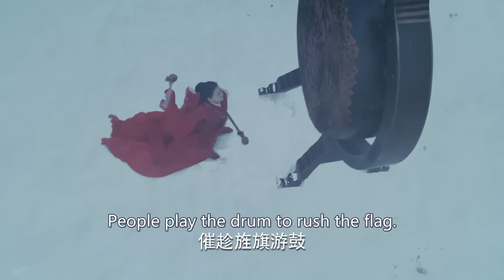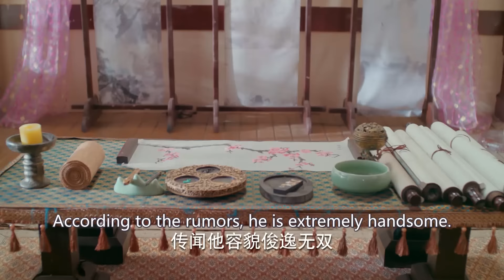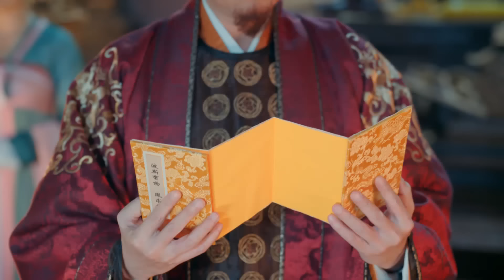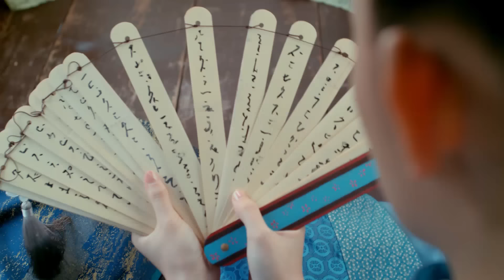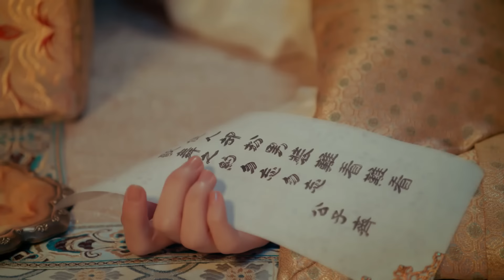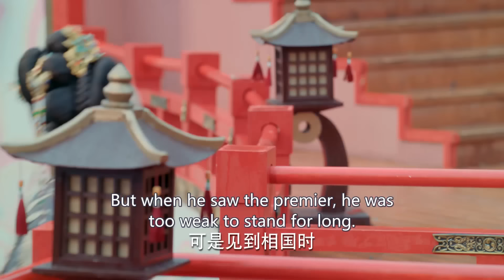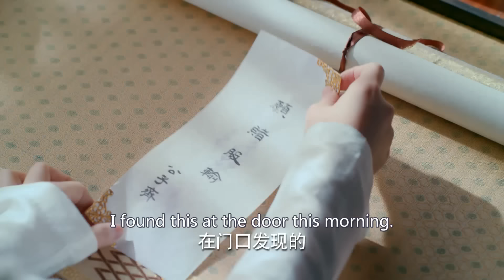《山河美人謀》|《Shanhe Beauty Plan》👉EP01千金公主一夜之間慘遭滅國💔化身絕美舞姬報仇💢仙君奮不顧身救下女孩💦卻被女孩一劍刺瞎雙眼#movie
Drama title：《山河美人謀》|《Shanhe Beauty Plan》
Starring：郑业成、赵露思、蒋依依、刘怡潼、王萌黎
Synopsis：上古時期，驪國重臣左相暗通敵國天元國，導致驪國滅亡。傅九雲（鄭業成）救下了公主覃川（趙露思/蔣依依）。目睹了天下蒼生被天元國奴役的痛苦，為解救天下百姓，覃川發誓找尋上古靈燈。覃川與傅九雲相識相愛，攜手找到靈燈，卻獲知傅九雲真實身份是靈燈燈芯，靈燈開啟傅九雲會消失，開啟靈燈者也會犧牲。當兩人抱定犧牲的決心，拯救蒼生於水火，危急關頭覃川表姐替她開啟靈燈，傅九雲因此消失，思念傅九雲的覃川再次觸摸靈燈，他們犧牲小我的家國精神和偉大愛情感動了上蒼，兩人終於重逢。